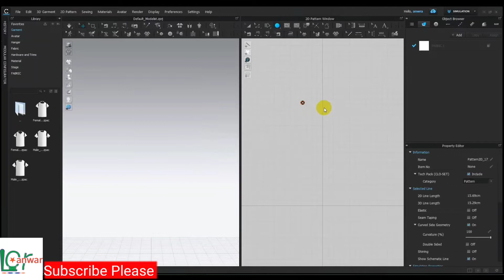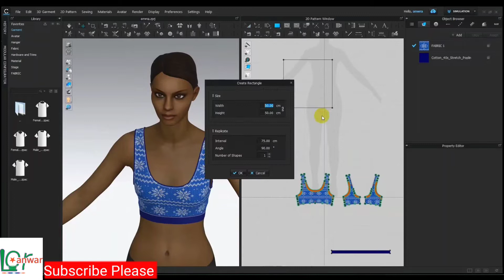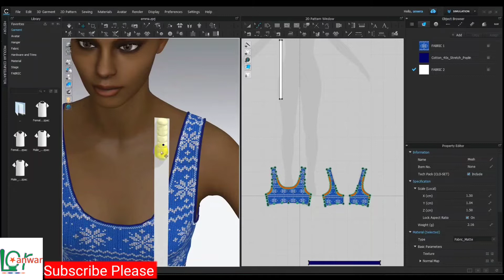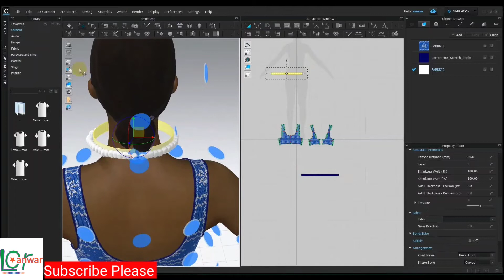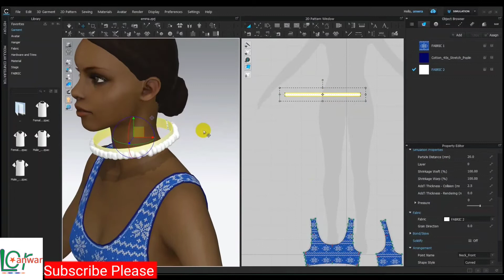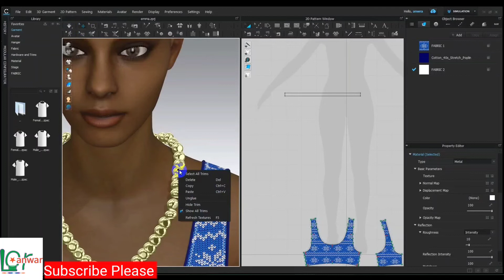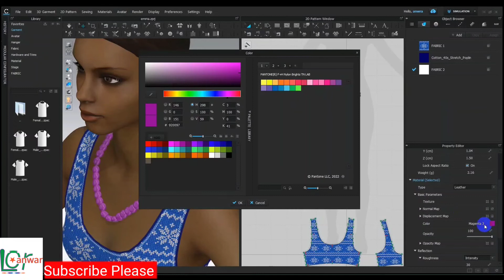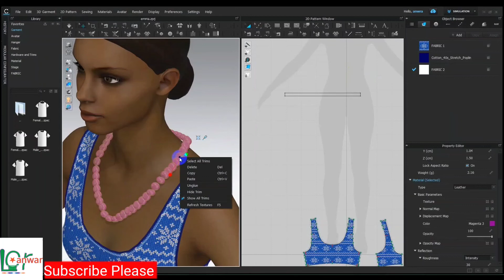Creating necklace on Clo 3D # Making Ornaments CLO Software # CLO 3D Clo Pattern Making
Clo 3D making necklace
# Clothing design Clo 3d
Fashionable virtual fitting